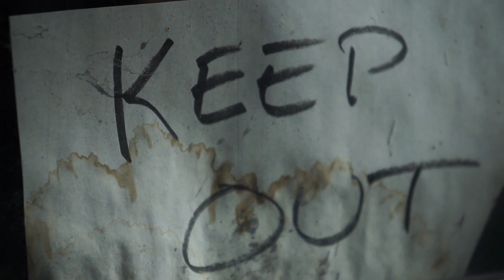Keep Out - A3000 - Big Bear | Montage 2015 By 426 Productions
Steven attempted to get a large collection of the finest A3000 shots he could with no real color grading only color correction and perfect lighting.

Ascension - Scott Holmes (Creative Commons)

Credited As Camera Man & Editor